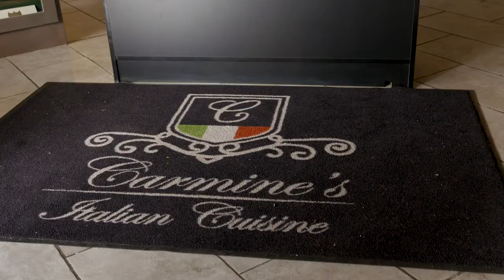Cristiano's Bottega Episode 2: Pizza with Carmine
Ciao Ragazzi! Welcome back to Bottega. You know, like most Italians I love Pizza! So I thought it would be great to kick off the year with one of my favorite foods. Today we’re going to make Pepperoni Pizza! Many people don’t know this but the most popular Italian food in the US isn’t even Italian. Pepperoni doesn’t mean anything in Italian. In Italy we say “Peperoni” for large pepper, but not salame. Today it’s the spicy treat that we all love. Go check out @carmines_utah for Cristiano’s favorite pizza in Utah.